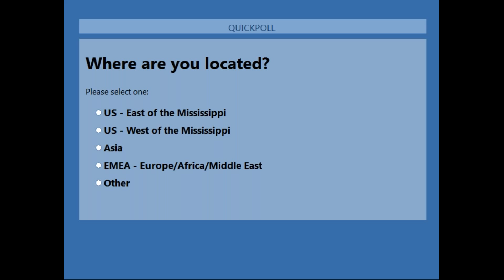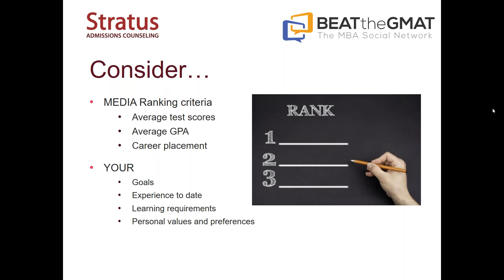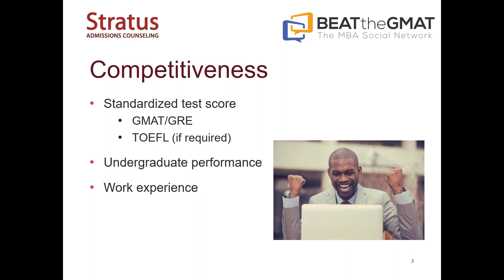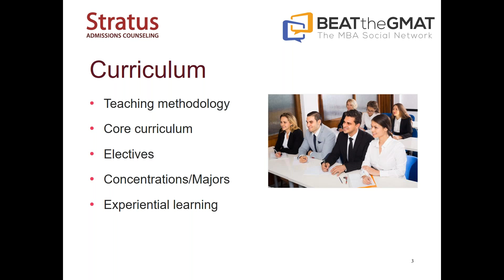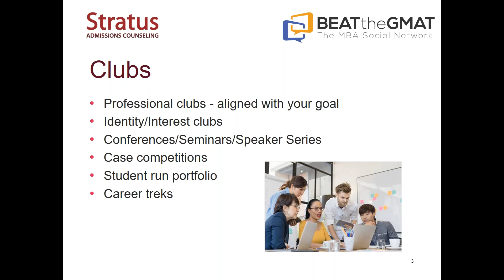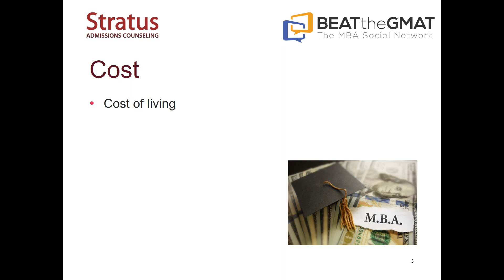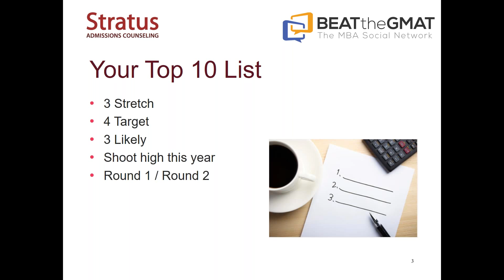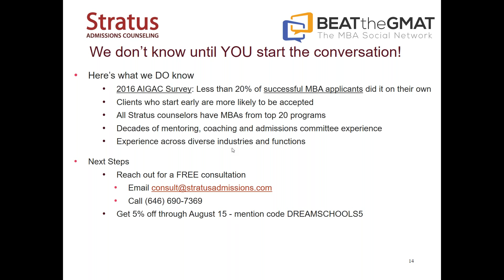Pick Your OWN Top 10 MBA Programs - Webinar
When building a list of MBA programs you might apply, don't rely solely on published rankings. In this video, Senior MBA Admissions Counselor and MIT Sloan alumni Harold Simansky and Director of MBA Admissions and former Duke Fuqua Admissions Committee member Susan Cera share decades of insight on creating your OWN top 10 list.